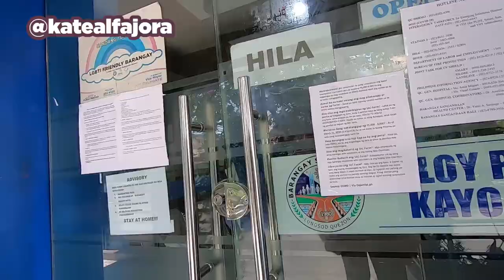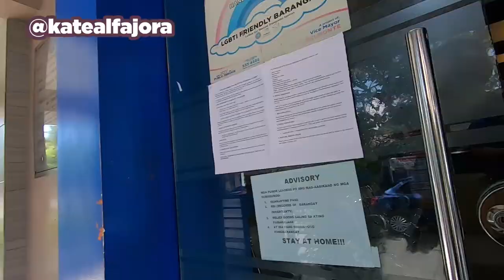Quarantine at Quezon City (Project 8) | PHILIPPINES